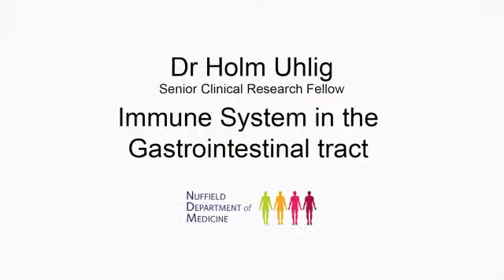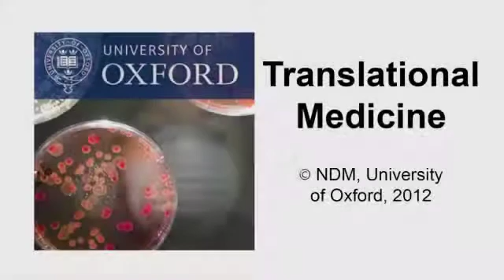Holm Uhlig: Immune System in the Gastrointestinal Tract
Defects in Immune Regulation

Dr Holm Uhlig is based at the Translational Gastroenterology Unit and studies defects in the immune response and regulation leading to immunopathology. Dr Uhlig is interested in children with inflammatory bowel disease, and aims to understand the complex puzzle of molecular mechanisms involved.

Tasks of the immune system

The gastrointestinal tract is home to more bacteria than there are cells in our body. Our immune system needs to maintain a strong and effective immune response towards pathogenic bacteria, whilst maintaining tolerance towards commensal bacteria that have a function within the gut. A better understanding of these mechanisms can improve our treatment options.